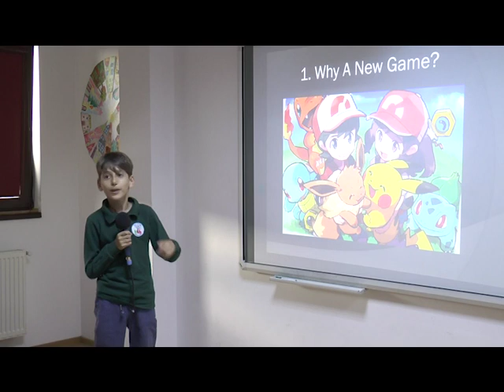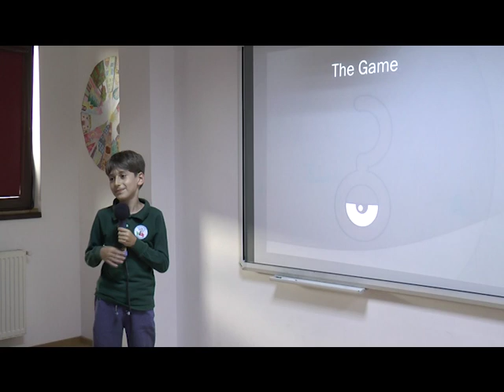My Roblox game | Tudor Popescu | Discovery Kids Rm. Vl.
Tudor shares his disappointment with the Roblox game and their deleting of the Pokemon game. This leads him to the desire to create a better game . He share his vision for this game and the steps he is taking for making this  dream a reality.

Tudor is a 9 year old who is passionate about gaming and especially Pokemon.